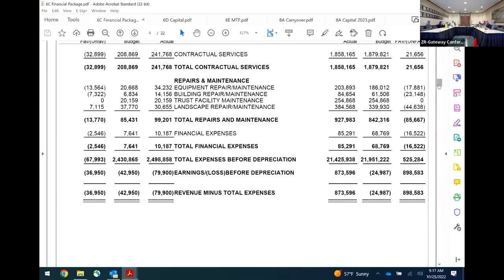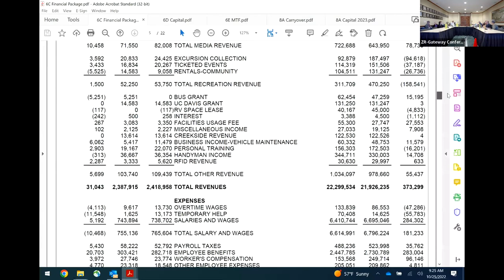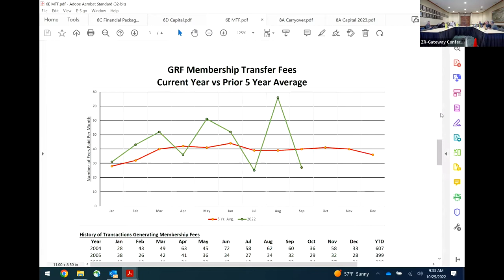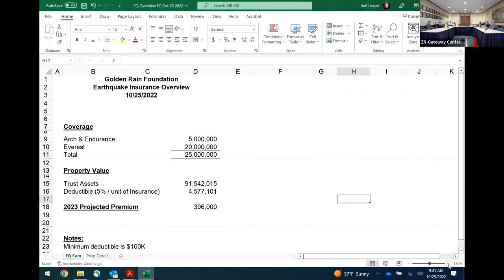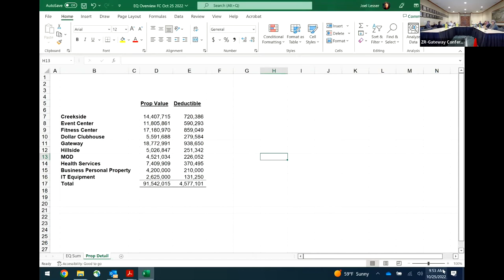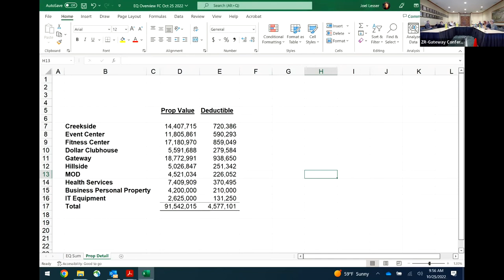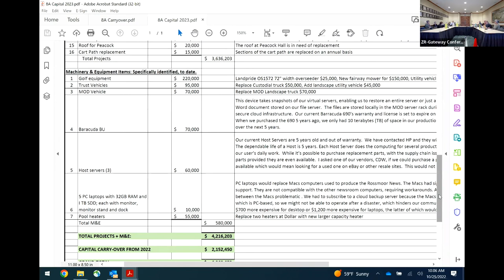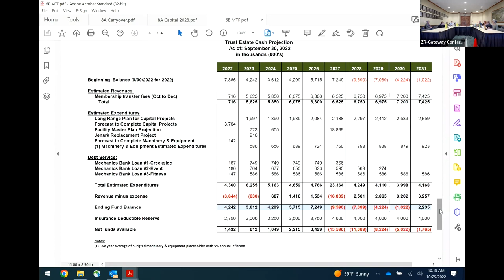GRF Finance Committee Meeting on October 25, 2022